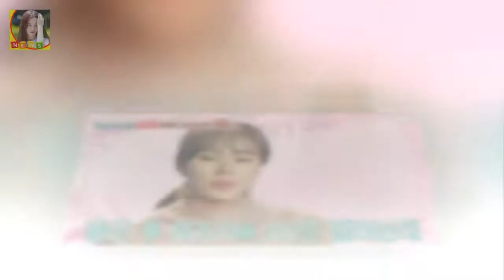이장석 도덕성 치명타 히어로즈 존립 기반 흔들 OSEN=이종서 기자] 결국 실형을 피하지 못했다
OSEN=이종서 기자] 결국 실형을 피하지 못했다
넥센 히어로즈의 이장석 구단주가 도덕성에 치명타를 맞았다
서울중앙지법 형사합의 29부(부장판사 김수정) 주재로 2일 오후 서울중앙지법에서 선고 공판이 열렸다
재판부는 특정경제범죄 가중처벌 등에 관한 법률위반 등의 혐의로 이장석 대표에게 징역 4년을 선고했다
남궁종환 부사장에게 징역 3년에 집행유예 4년을 선고했다
이장석 대표는 증거인멸과 도주의 우려로 법정 구속됐다

매일경제 스타투데이 성정은 기자] YG엔터테인먼트 수장 양현석이 빅뱅 태양과 민효린의 결혼을 축하했다 양현석 태양♥민효린 결혼 축하 13살에 만난 영배 행복해라 :
강인 사건사고 총정리 ] 폭행음주운전예비군불참빅스 엔 욕설..  슈퍼주니어 이미지하락 슈퍼주니어 사건사고를 담당하고있는듯한 강인.:
원조 아나테이너로 전성기를 누리던 그가 한국을 떠나 있던 사이 강수정을 둘러싼 질 나쁜 루머들은 눈덩 택시 강수정 찌라시 해명 남편 킴 맷 해고 쌍둥이 유산 홍콩집 아들 해명 :
최근 신은경은 소속사와 불거진 빚 호화생활모성애 논란에 대해 침묵으로 일관해 왔었다 신은경 찌라시 빚 호화생활모성애 논란 신은경 母 공식입장 표명 :
최고의 한방 후속작으로 8월 4일부터 방송이 되고 있다 최강배달꾼 몇부작 고경표 채수빈 후속 :
성매매 연예인 의혹 명단 찌라시 성매매 여가수 유명 女 실명 검찰이 성매매 연예인과 관련해 수사 중인 가운데 온라 성매매 연예인 의혹 명단 찌라시 성매매 여가수 유명 女 실명 :